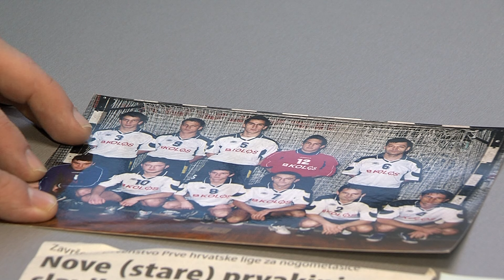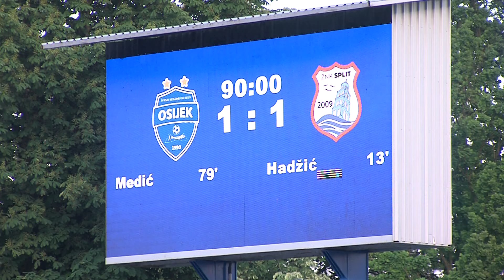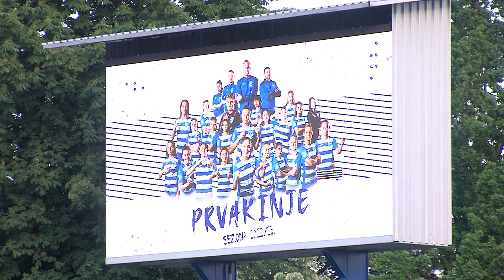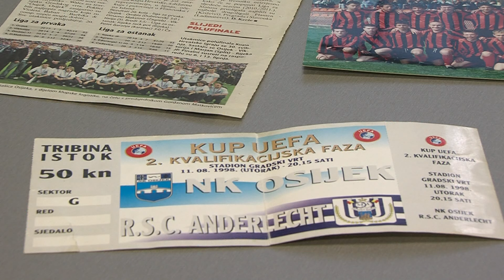17.05.2024. SPORTA NIKAD DOSTA - Bojan Bodražić, predsjednik ŽNK Osijek